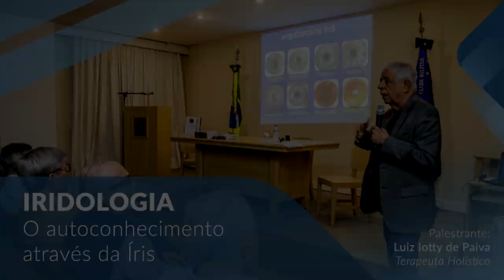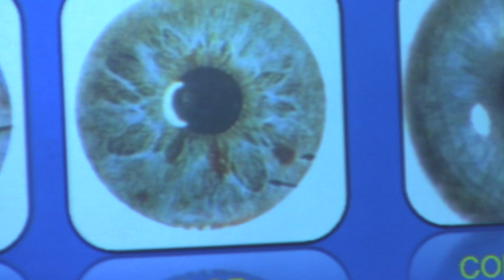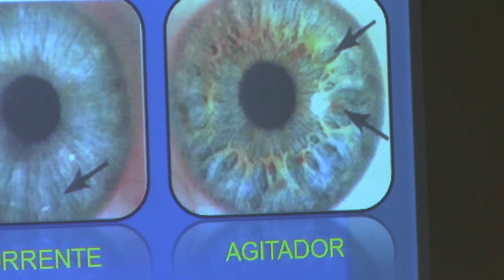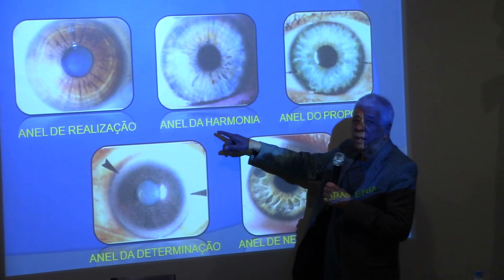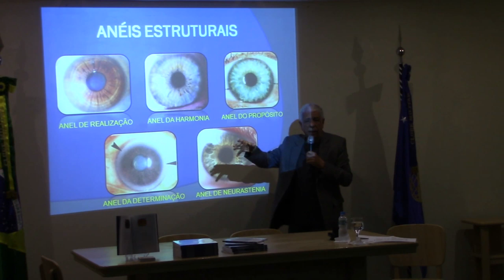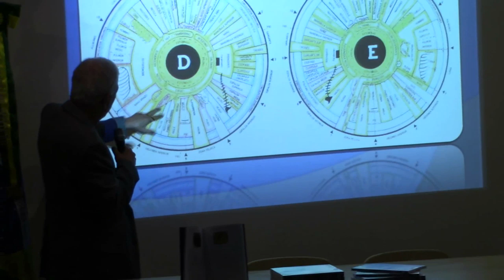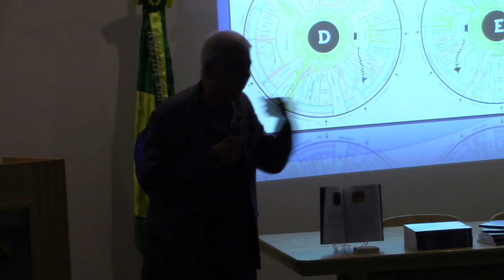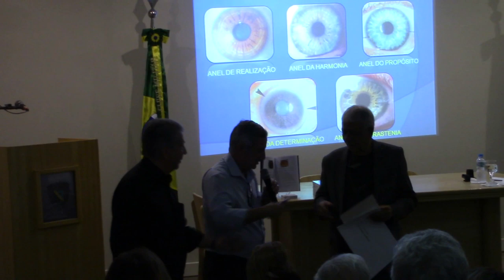"Iridologia: o autoconhecimento através da íris" | Ciclo de Palestras Sena Madureira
No dia 16 de maio de 2019 ocorreu a palestra Iridologia: O autoconhecimento através da Íris no Auditório Sena Madureira – Sede Central. O Terapeuta Holístico Luiz Iootty de Paiva explicou, com clareza, como a íris revela comportamentos e o estado emocional em que a pessoa se encontra no momento da análise.